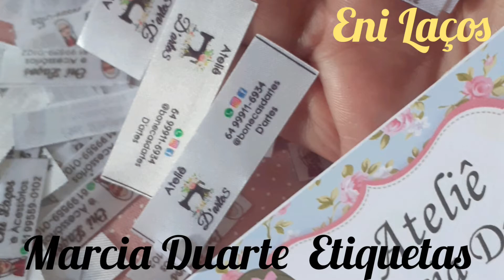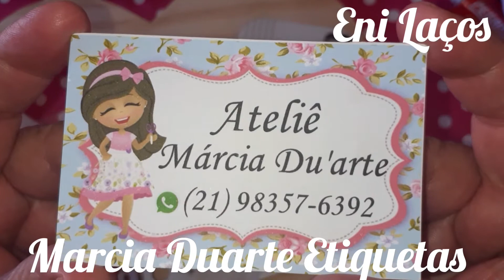compra e presente